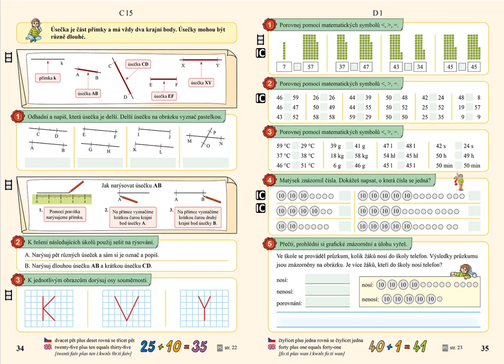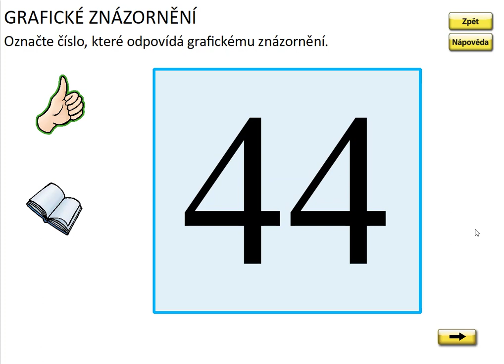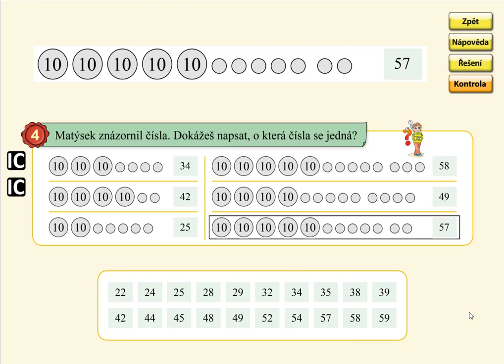Číselný obor 0 až 59, MATÝSKOVA MATEMATIKA 5. DÍL - POČÍTÁNÍ DO STA, str. 35, cv.4